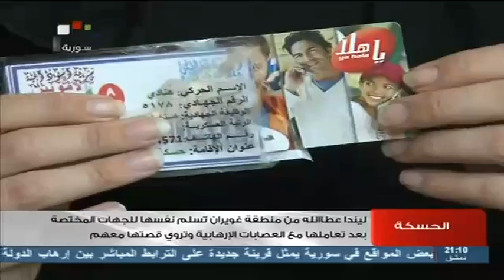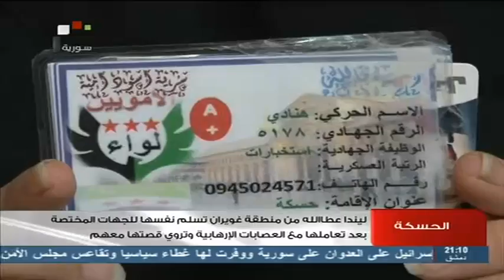SYRIA TV | ليندا عطا الله تفضح عمليات السرقة والخطف التي كانت تقوم بها العصابات الإرهابية في الحسكة